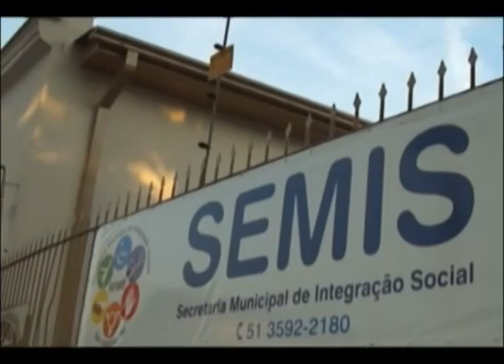RS 216 Bloco 01